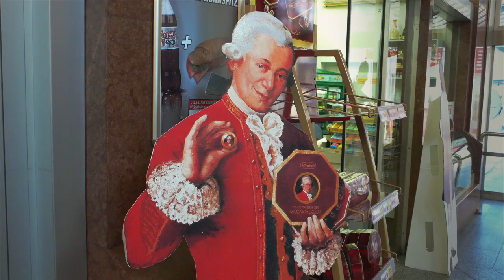Mozart Decoded Trailer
Mozart Decoded is a compelling documentary that takes an in-depth look at Mozart’s tumultuous and often difficult life, from his beginnings as a musical prodigy, through his rise to stardom and membership with the secretive Freemasons, and ultimately to his mysterious and untimely death at the age of 35.